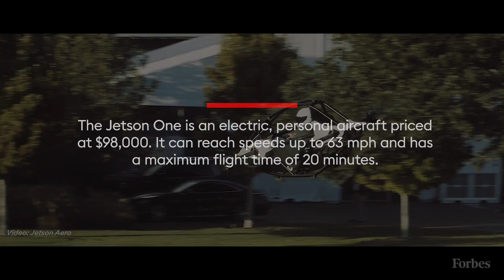Flying Cars Are Here - And You Can Buy This One For Less Than $100,000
At the 2023 UP. Summit, an annual, invitation-only event with the stated goal of "Transforming The Moving World," Forbes spoke to Tomasz Patan, the Cofounder and CTO of Jetson Aero, about their personal flying vehicle, the Jetson One, and watched as it took it's inaugural flight in the United States.